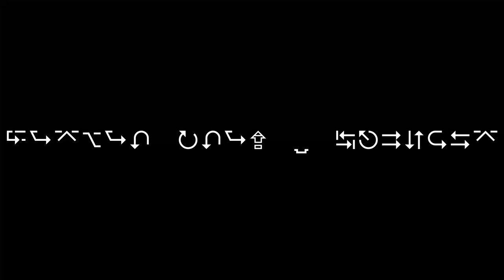Starship Troopers Extermination - Enemies Inside #1 w Paw n Lou